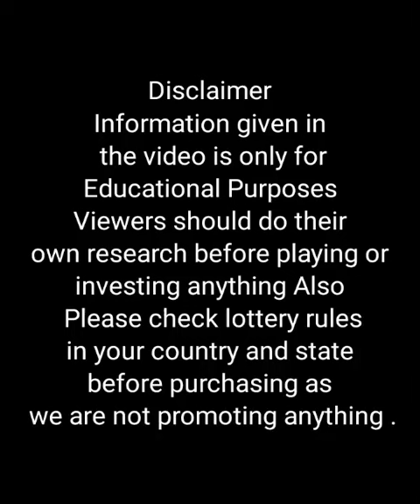Kerala lottery live | Kerala lottery guessing today | Kerala lottery result today live